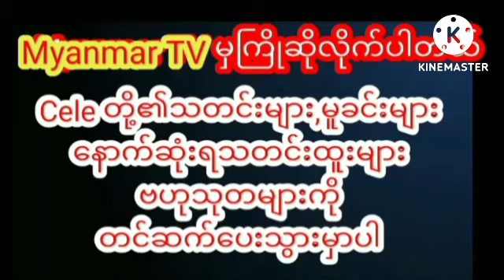ကိတ်ချက်ကတော့လွန်တယ်ဝင်သာကြည့်လိုက်တော့myanmarcelenews သတင်း celenews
ကိတ်ချက်ကတော့လွန်တယ်ဝင်သာကြည့်လိုက်တော့myanmarcelenews